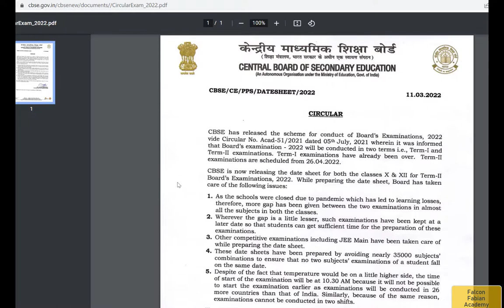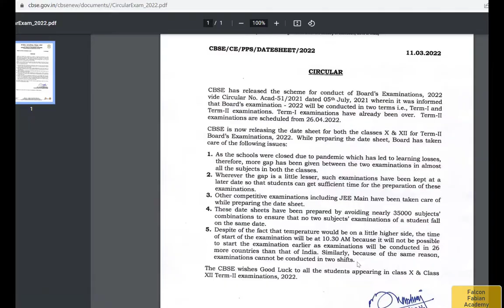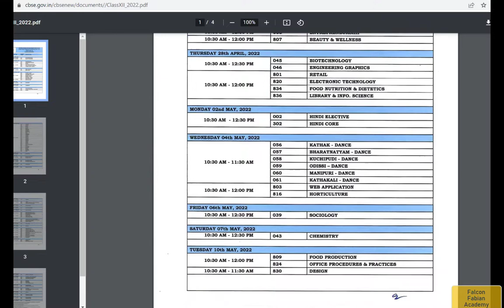CBSE TERM 2 EXAM DATE SHEET 2022 class 12| CBSE TERM 2 BOARD EXAMS TIME TABLE |Falcon Fabian Academy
cbse date sheet 2022 term 2
cbse news
class 12 term 2 date sheet 2022 cbse nic in,
cbse class 12 term 2 board exams time table 2022
cbse term 2 exam time table class 12

CBSE Term 2 TIME TABLE class 12 ( CBSE Term 2 date sheet class 12)